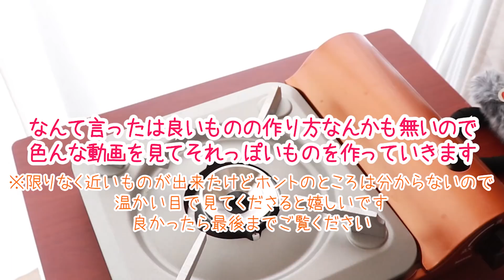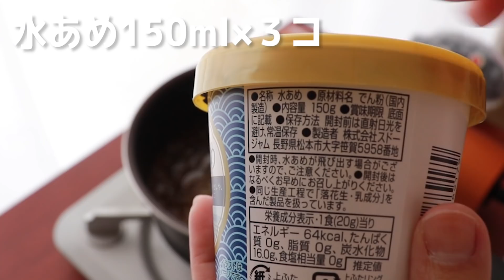謎の食べ物「ハニーゼリー」って何？！作ってみた🍯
↓ハチミツとハチミツ以外のものでも作ってみました

視聴者さんからハニーゼリー作ってください！と頂いたのが
きっかけでハニーゼリーの旅に出ました。

ナニソレッ？！と気になって沢山調べたけど見つけたのは
食べている動画だけでそれが一体何なのか作り方はあるのか、
など気になる情報がほとんどありませんでした…😱

そうだ、作ろう。
色んな動画を見て見た目や質感などを参考にしながら
合っているかはわからないけどかなりそれっぽいのではないでないでしょうか…♪
美味しかったです(*´з`)

このチャンネルでは可愛い！作ってみたい！ナニコレ？！となるような
「作る食べ物」をテーマに様々なものを作っています( *´꒳`*)੭⁾⁾ASMRとしてもおすすめです☆

＊粘土、折り紙、100均、レジン、料理、スライムなどなど

主に耳かきASMRの動画を配信しております👂👂
実家に帰ったような、どこか懐かしさを感じさせる耳掃除動画だと言われています( ˘ω˘ )ｽﾔｧ…thanks
眠れないあなたにおすすめですzzz。

(zowa)←NEW!!
広告無しで見られるASMR専用サイトでも公開中